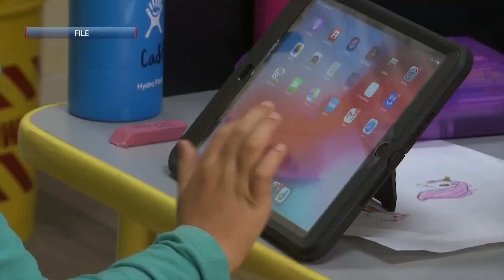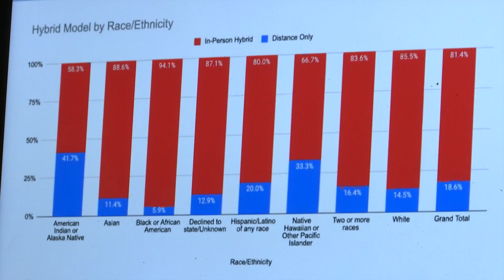Santa Barbara County elementary schools pass the test to reopen